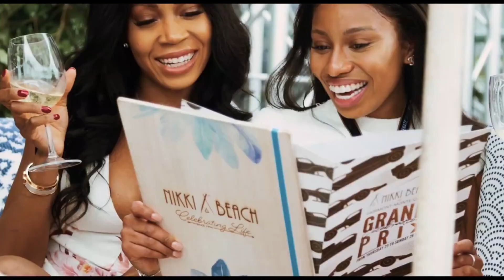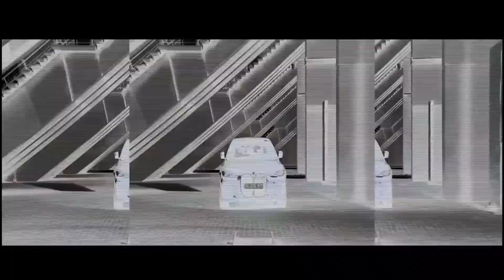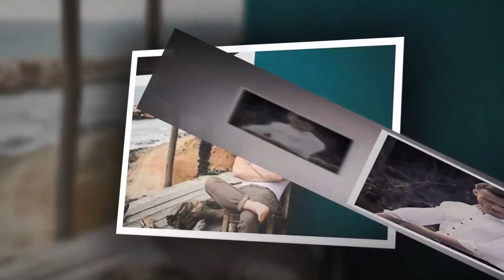KEREM BURSIN: Rechazó MILLONARIA Oferta ¿por amor?🫨🔥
Hoy, en  "Lujo, Abundancia y Éxito"! estamos una vez más dispuestos a destapar la caja de Pandora de los secretos mejor guardados de la farándula turca.
En este video, no solo les traemos un simple chisme; les presentamos un auténtico terremoto de intrigas y pasiones desbordantes.
La turbulenta vida de las celebridades turcas siempre ha estado repleta de sorpresas y giros dramáticos, pero lo que estamos a punto de revelar es una historia que trasciende los límites de la imaginación y que ha sacudido el mundo del espectáculo en todo Turquía.
Imagínense por un momento a un actor que está en la cima de su carrera, cuyo nombre resuena en todas partes, y cuya belleza y talento han conquistado los corazones de multitudes.
Estamos hablando del carismático Kerem Bursin, un hombre que ha llevado a cabo una ascensión meteórica en el mundo del entretenimiento.
Una de las principales marcas de ropa de Turquía extendió su mano generosa hacia Kerem Bursin, dispuesta a ofrecerle una increíble suma para que sea la imagen de su próxima campaña, pero el actor lo rechazó.
¿por qué lo hizo? ¿fue por amor?
Recuerda, compartimos los MEJORES CONTENIDOS

Todo es de LUJO !!!

Atrae la ABUNDANCIA y el ÉXITO a tu vida

Descubrimos los SECRETOS de los MILLONARIOS

FORMA PARTE DE NUESTRA COMUNIDAD DE LUJO!

YouTube Music:

 • Spiring - Dance [Tropical House]